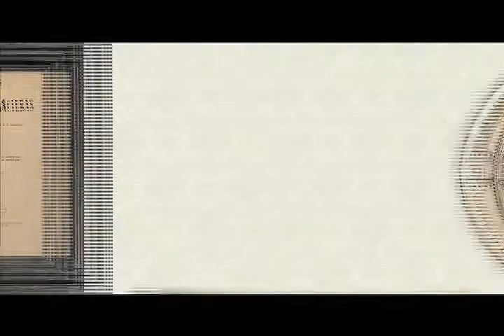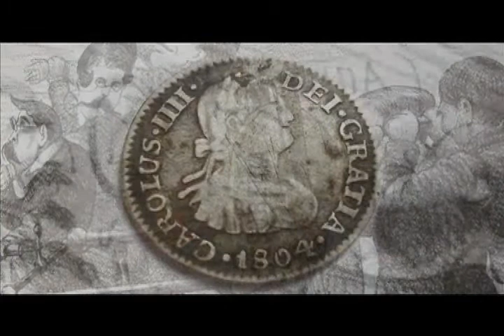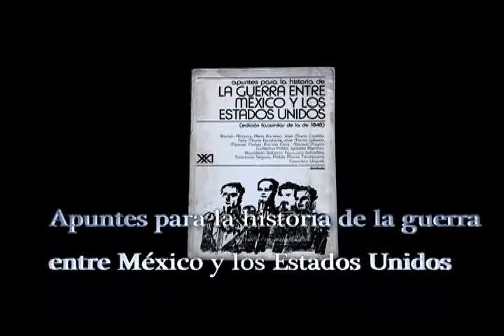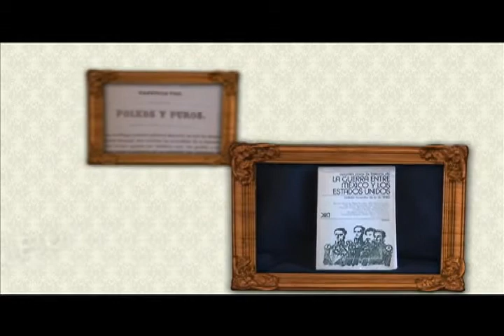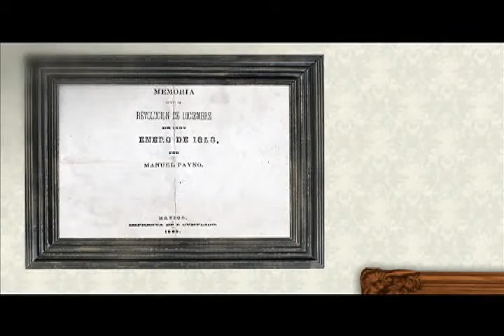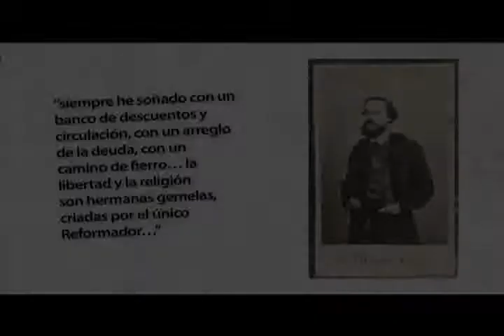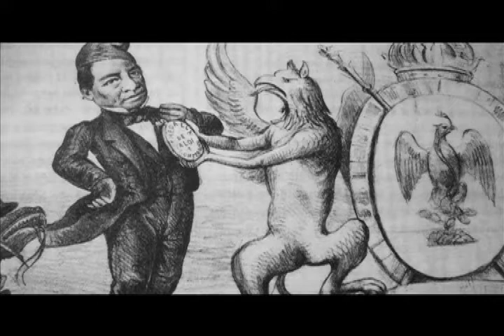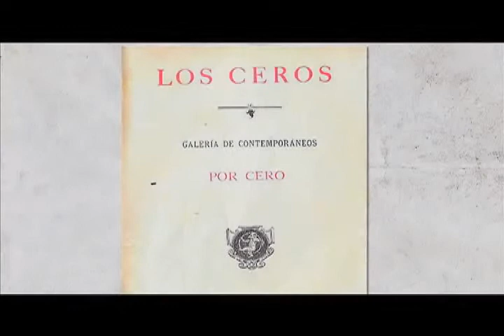Personajes Históricos: José Manuel Payno